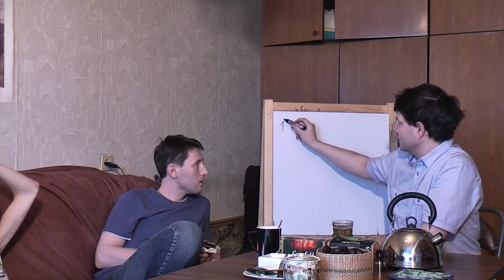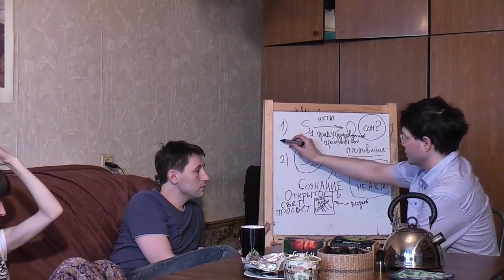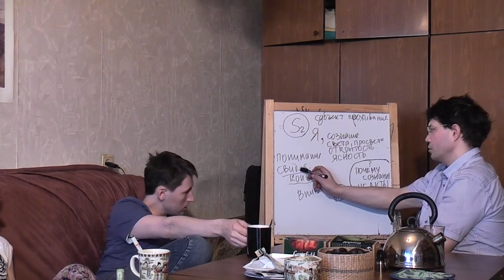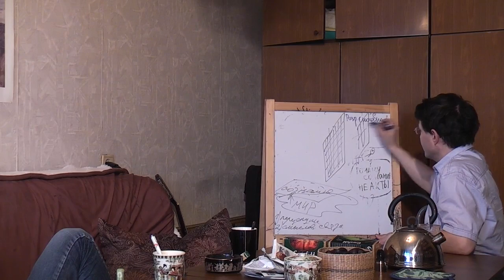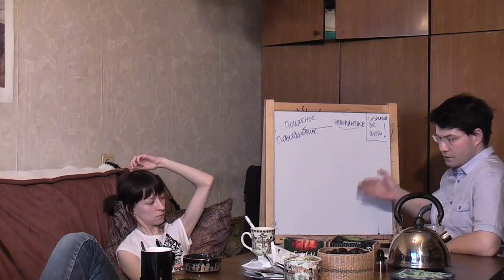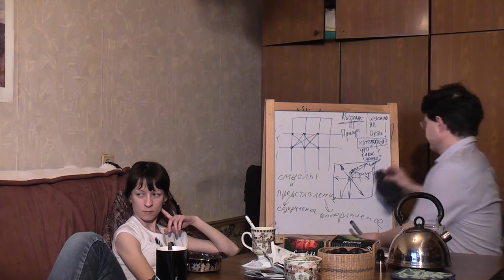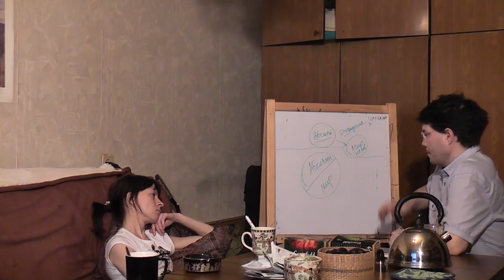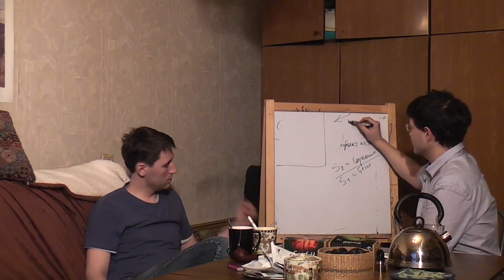Философия сознания и философия Хайдеггера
Первая часть заседания "Философской лаборатории", организованной на базе сайта "Философский штурм" ), посвященная анализу философии Хайдеггера с позиции философии сознания, философии различения двух способов понимания субъекта. О самой концепции можно посмотреть по ссылке или
Заседание состоялось 25.03.12